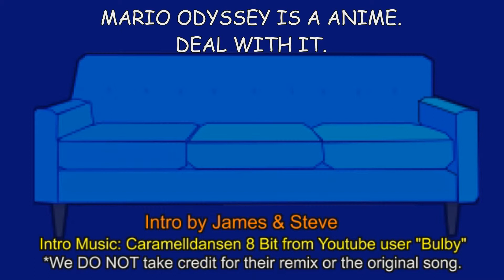JAMS PLAY Super Mario Odyssey Co-op Part 25: Bowser's Anime Kingdom!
Our sources have confirmed that Bowser's Japanese-inspired fortress was Indeed based specifically off of Anime. And to any punks who try to correct us in the comments, You're Just Jealous of how Smart we are!